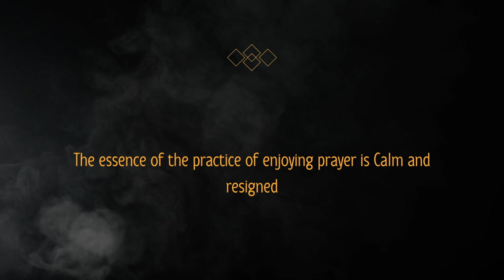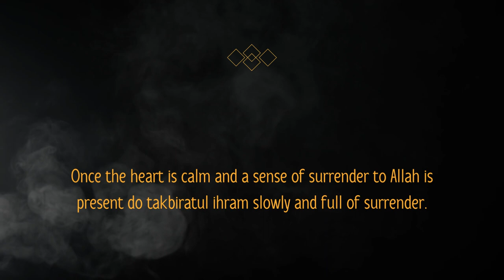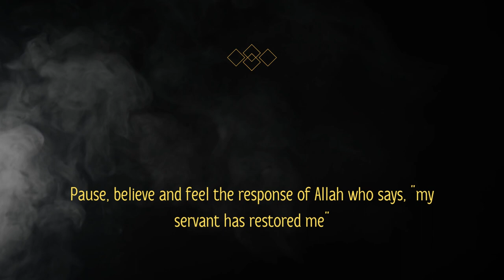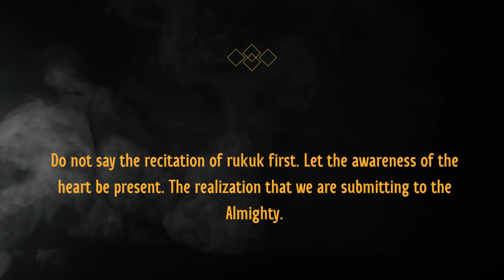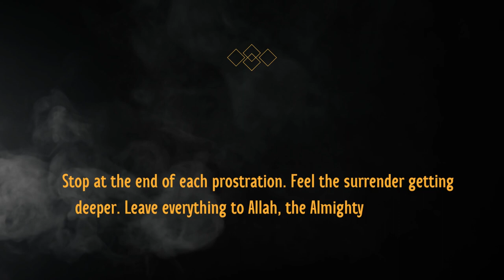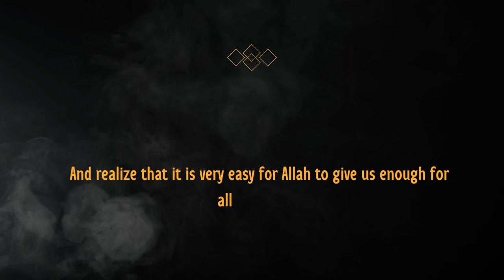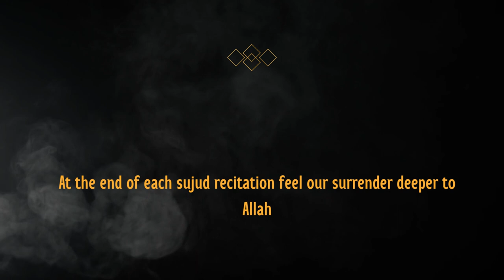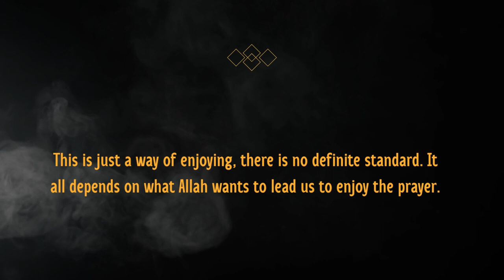How to Enjoying Prayer English Version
How to Enjoying Prayer English Version.  Friends, this video is suitable for those of you who are sometimes lazy, bored, or even bored with praying. Prayer feels like just a routine without any benefits. Or it is also suitable for those of you who are tired of trying to find ways to make our prayers khusyu. Let's learn together through this video and other videos that  we publish through the sequoia inspira website.  Some parts of this video are modified from the prayer recitation video from the rifai dawet hitam website.Audio salah,prayer,muslim prayer,islamic prayer,how to pray,step by step,zaky,allah,muhammad,quran,islam,kids,alif baa,arabic,arabic kids,muslim cartoon,islamic cartoon,zaki,zacky,how to pray islam,how to pray muslim,how to pray for convert,how to pray 4 rakat islam,how to pray for kids islam